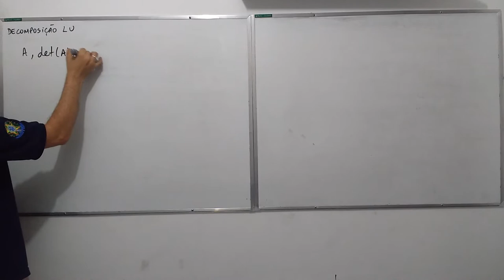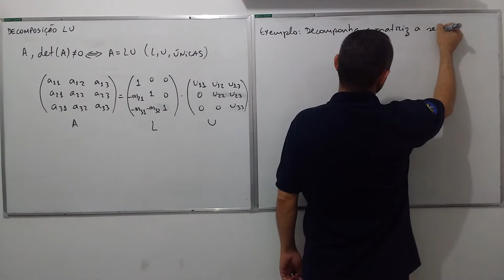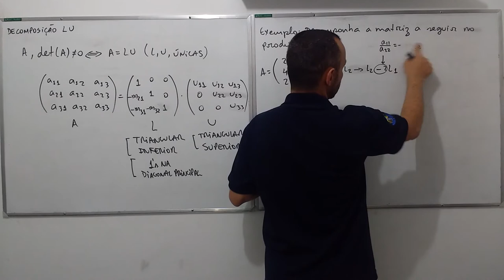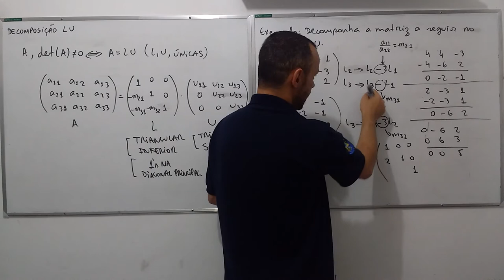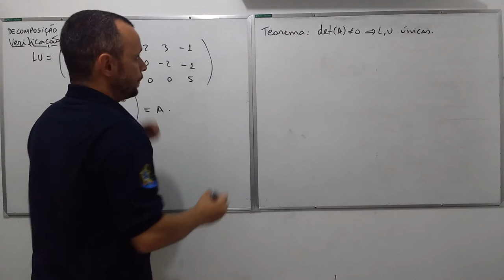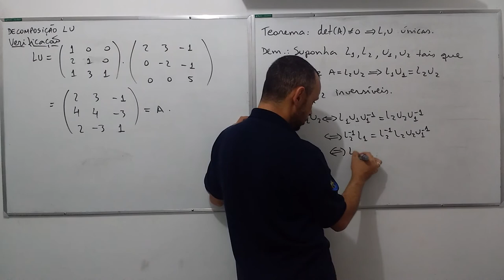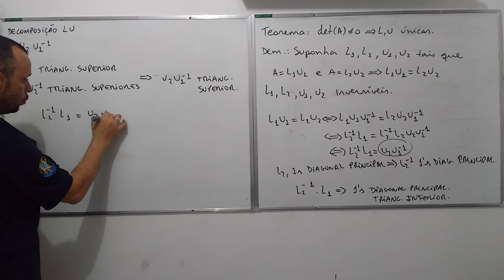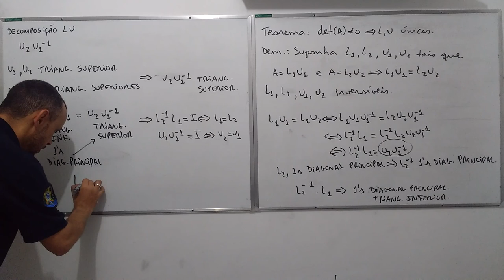Decomposição LU de uma Matriz - 3x3